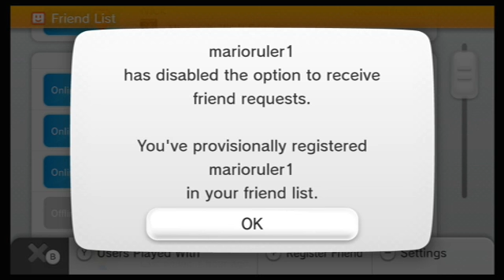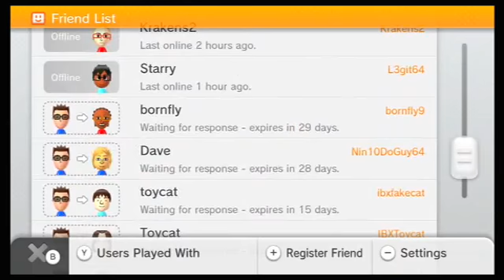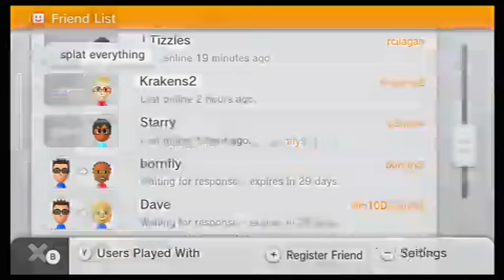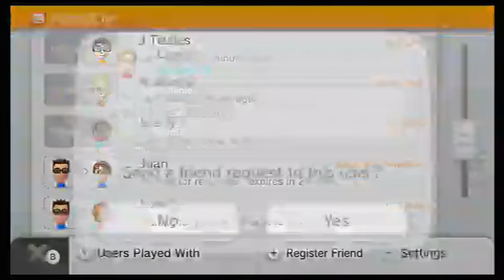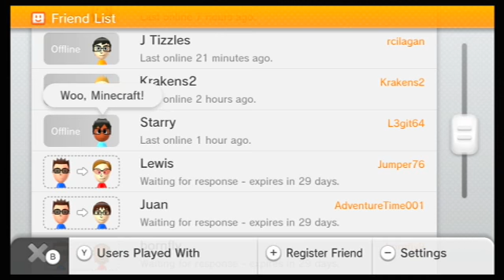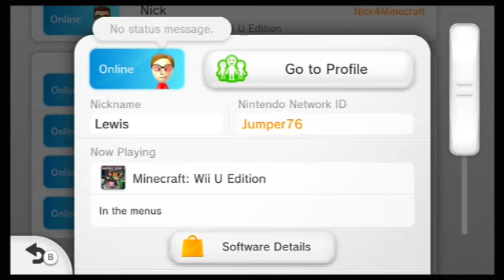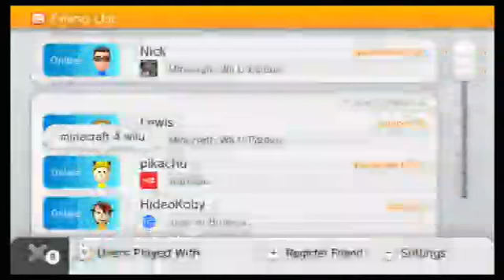I Don't Even Know.